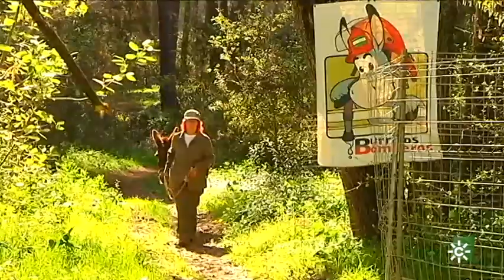La entrañable historia de los burritos felices | Tierra y Mar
La acción de la Asociación Burrito Feliz, de Hinojos, es una de las más bellas 'odas' para la conservación de estos "pequeños, peludos y suaves" animales (con permiso de Juan Ramón Jiménez).

CanalSurTV
Puedes ver el programa más reciente y los demás, en la web de Tierra y mar